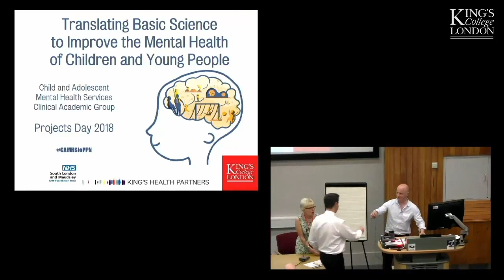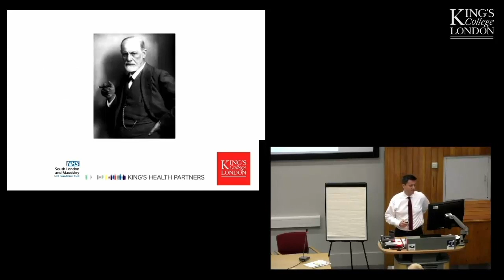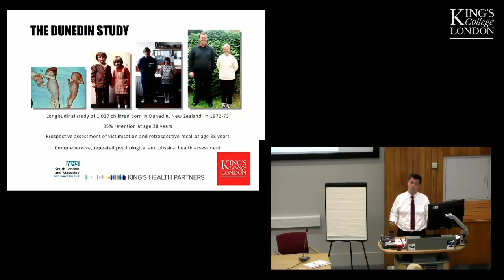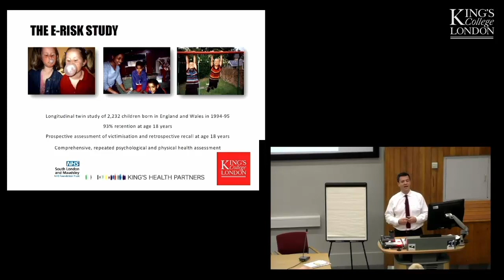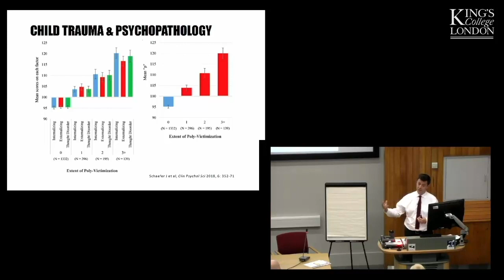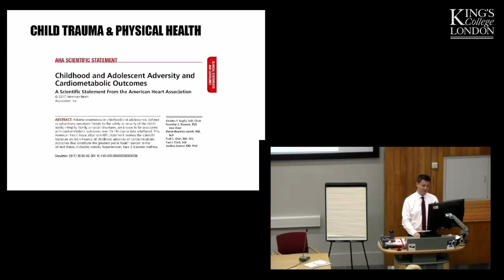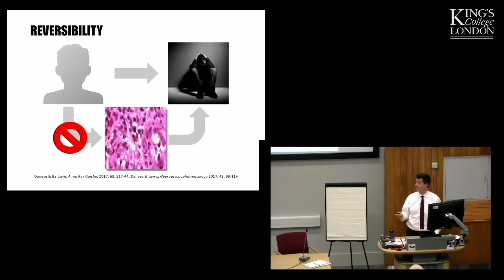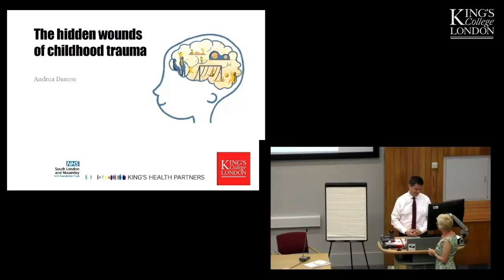The hidden wounds of childhood trauma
Talk delivered by Professor Andrea Danese, Professor of Child & Adolescent Psychiatry, Departments of Child and Adolescent Psychiatry, and Social, Genetic & Developmental Psychiatry Research Centre.
This talk was given as part of the Child and Adolescent Mental Health Services Clinical Academic Group (CAMHS CAG) Projects Day 2018.

The CAMHS CAG Projects Day celebrated the diverse and broad research that has taken place in the past 8 years within King's Health Partners, South London and Maudsley and King's College London's Clinical Academic Group.

The theme of the day was Translating Basic Science to Improve the Mental Health of Children and Young People with talks from 15 eminent speakers. A Research Summaries book has also been produced containing 104 projects that have made an impact both locally and nationally.  For more information and a digital copy of the Projects Day Research Summaries Book, please visit: